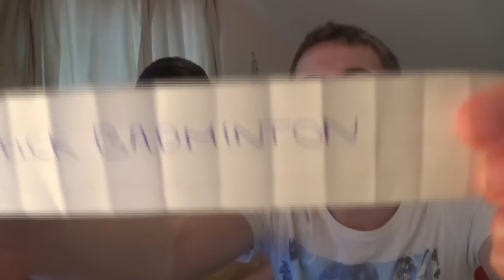NAUGHTY NADIA | Stick Badminton (with Josh)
Become a Member Become a Member LEAVE A LIKE FOR THE STICK BADMINTON!